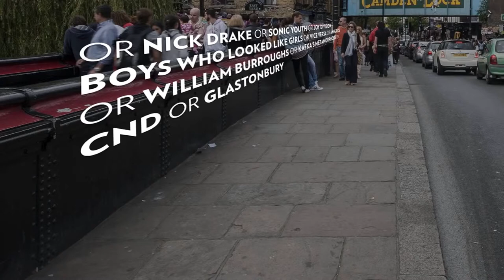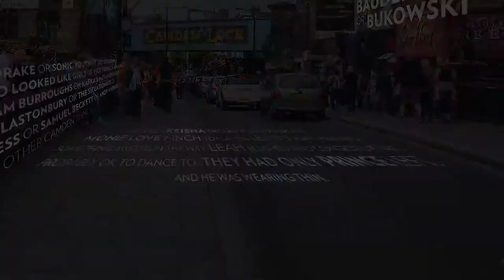nw- up close and more personal with Zadie Smith (various clip off the internet)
Zadie Smith, NW, Love  Generation inc., lovegeneration1tx, taytay1tx, Stacy N Moreno, book review, London Streets, school project,